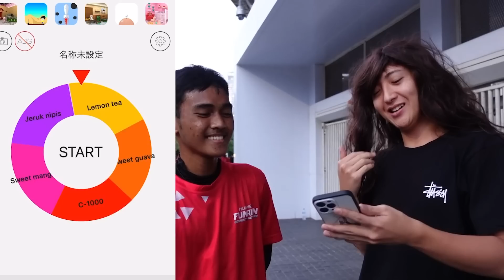RANDOM BANGET😂 ORANG🇯🇵 BISA BERBAGI NUTRISARI KE BERAPA BANYAK ORANG🇮🇩 !?!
HALO GUYS, OHAYOU KONNICHIWA KONBANWA!!! AKU YUSUKE!!! video kali ini aku coba challenge bagi nutrisari. bisa bagi berapa orang gak ya??? kali ini tiba2 ibu indonesia bagi nutrisari pake roulette. jadi super random bgt😂 kali ini juga aku coba cosplay ibu indonesia. soalnya ibu indonesia berbagi nutrisariiiii.  kalo ada request yang mau nonton video, silakan tulis di komentar ya. langsung bikin di jepang🇯🇵 SELAMAT MENONTON YAAAAA🔥  KALO SHARE, LIKE, DAN KOMENT VIDEO INI, AKU SENANG BANGET🙌 ARIGATO~~~🙏